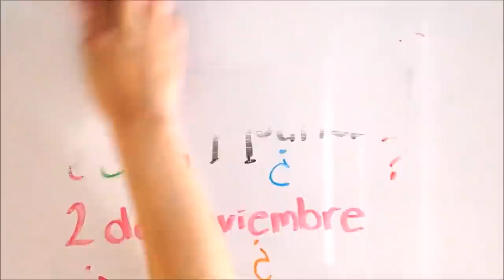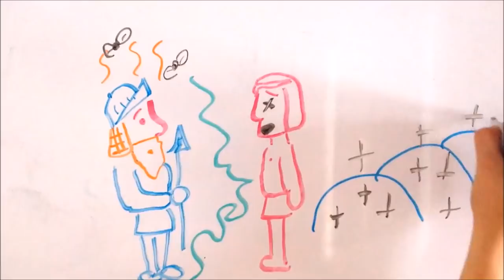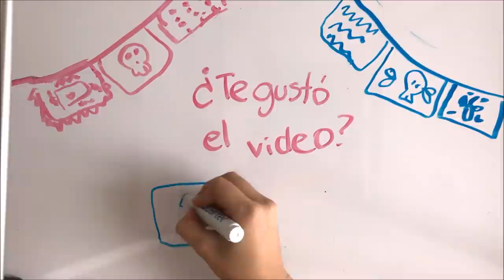Día de Muertos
¿Festejas el día de muertos?¿Pero no sabes por qué lo celebramos? Aquí te lo explicamos!

Si quieres obtener nuestros guiones para apoyarte en tus tareas o trabajos escolares.

Bienvenidos a Ed knows!!

Sigue a nuestro equipo en instagram:
DIBUJOS: @hey_suss